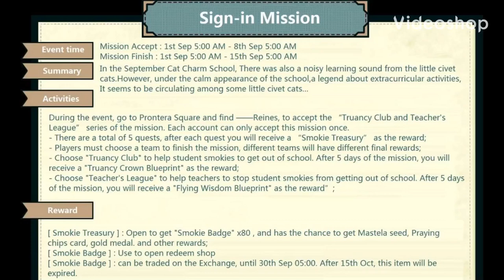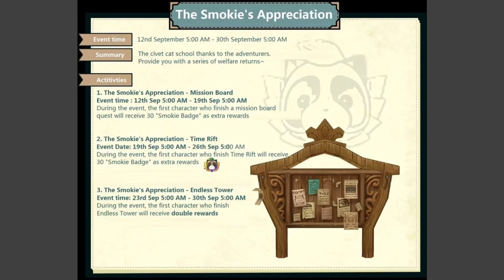SMOKIE EVENTS DAY 1 (Sign-in Mission) - Ragnarok Mobile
Event 1: Sign-in Mission

During the event, go to Prontera Square and find ——Reines, to accept the “Truancy Club and Teacher's League” series of the mission. Each account can only accept this mission once.
- There are a total of 5 quests, after each quest you will receive a “Smokie Treasury” as the reward;
- Players must choose a team to finish the mission, different teams will have different final rewards;
- Choose "Truancy Club" to help student smokies to get out of school. After 5 days of the mission, you will receive a "Truancy Crown Blueprint" as the reward;
- Choose "Teacher's League" to help teachers to stop student smokies from getting out of school. After 5 days of the mission, you will receive a "Flying Wisdom Blueprint" as the reward”;
Tips:
1. This event is limited to one character.
2. “Smokie Badge ” can be traded on the Exchange, until 30th Sep 05:00. After 15th Oct, this item will be malfunctioned.
3. The latest time to accept this mission is at 05:00 8th Sep, the latest time to finish the quest is at 05:00 15th Sep
Mission Accept: 1st Sep – 8th Sep
Mission Finish: 1st Sep  - 15th Sep